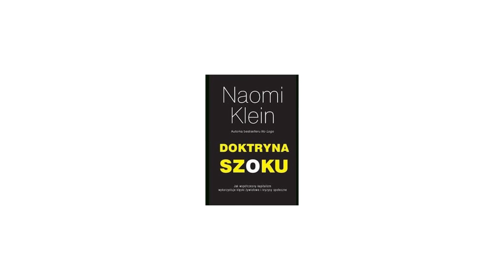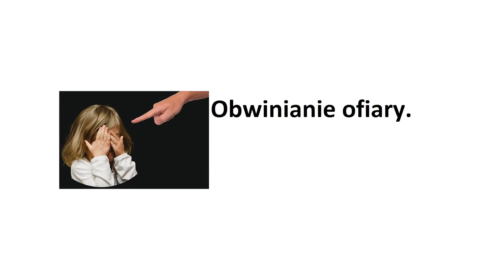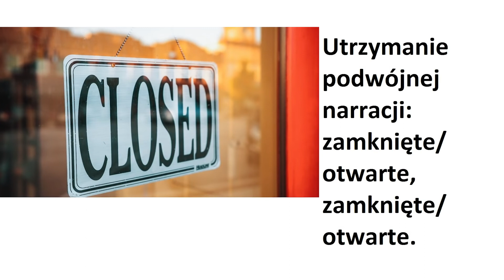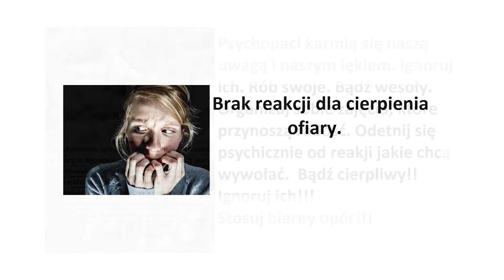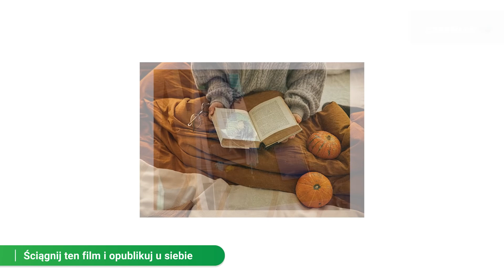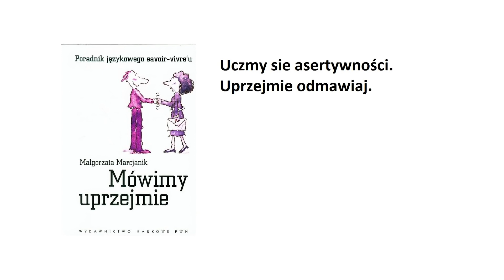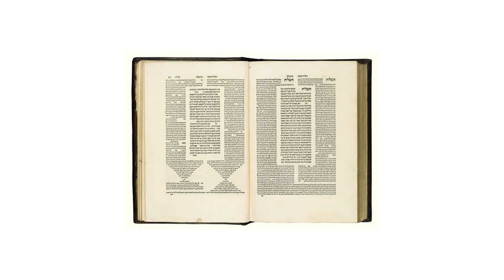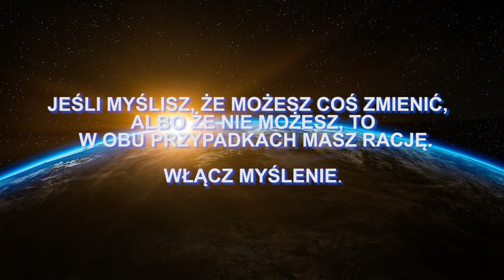Tak tworzy się Nowy Porządek Świata! Planowane zniewolenie! Obejrzyj !!!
FILM UKAZUJĄCY JAK CHCĄ NAS ZNIEWOLIĆ !!!

UDOSTĘPNIJ TEN FILM U SIEBIE !!!

ZAPRASZAM DO OGLĄDANIA I UDOSTĘPNIANIA.